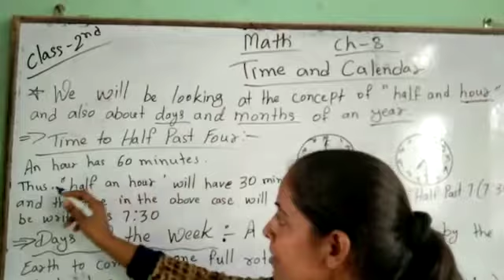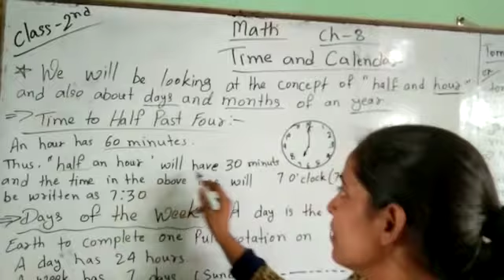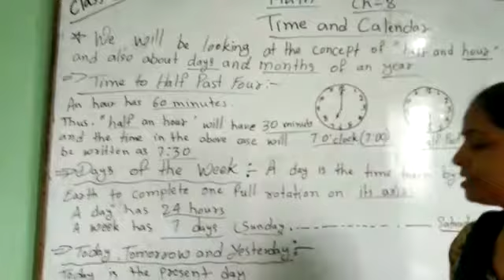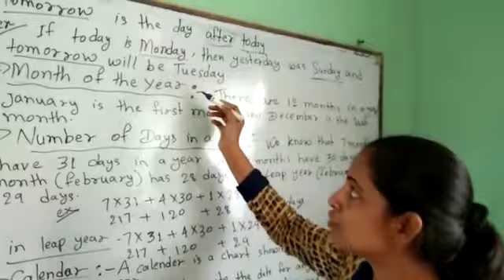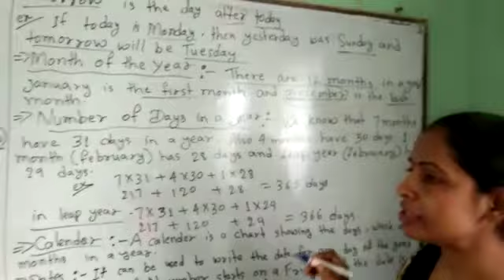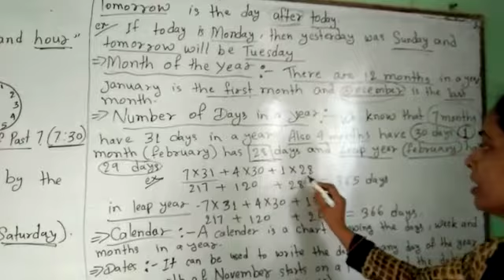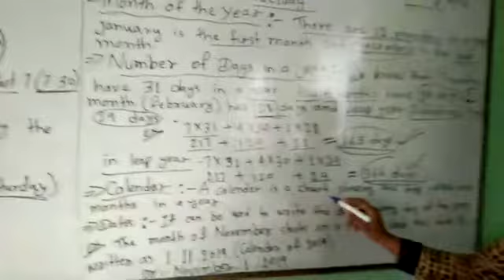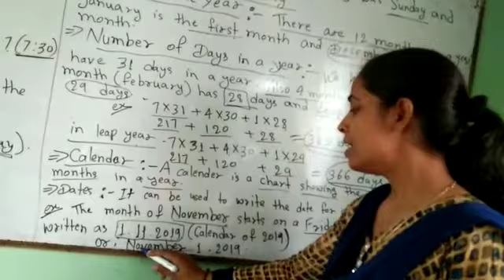Class 2 Maths Ch 8